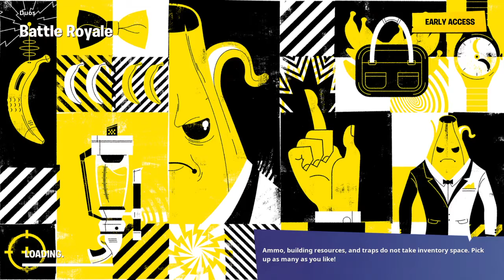Fortnite xd 4